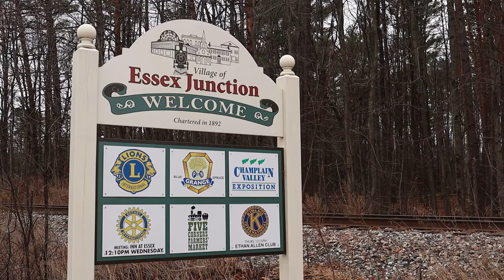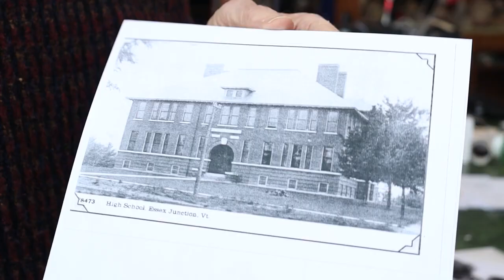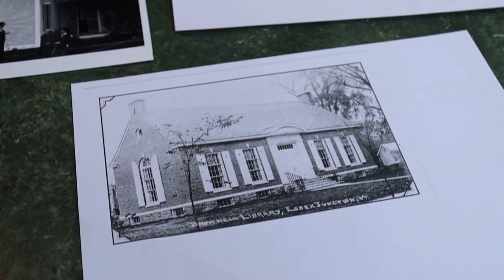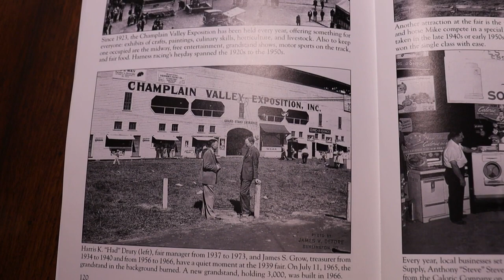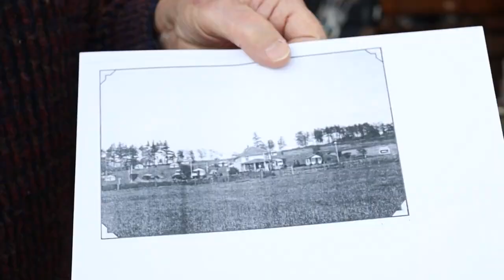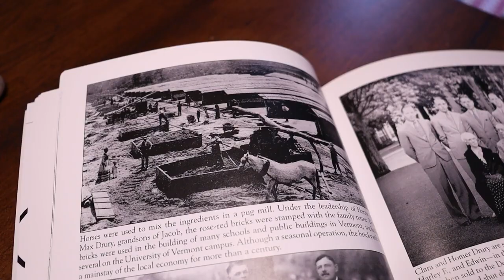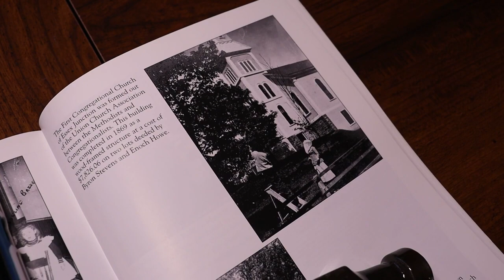One Man's History of Essex Junction || by Sam Houghton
Personal Stories First Place Winner: 2023 Freedom and Unity Young Filmmakers Contest

Inspired by the Vermont Movie Project, FREEDOM & UNITY YOUNG FILMMAKER CONTEST invites young Vermont and New Hampshire residents to create films exploring the life and culture of the Green Mountain and Granite States. Through film, young people explore the issues that they find meaningful, make connections between the past and the present, and share their personal stories. They build filmmaking and communication skills while learning more about themselves and the states they call home.